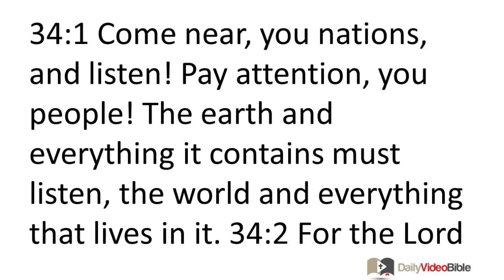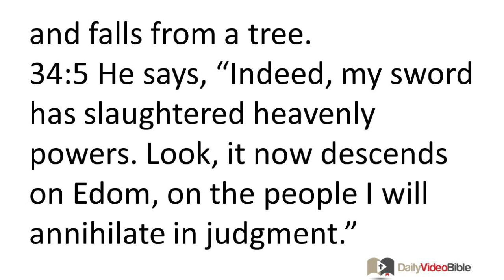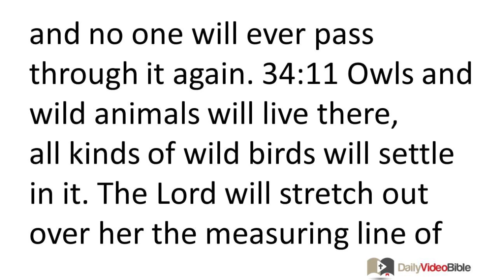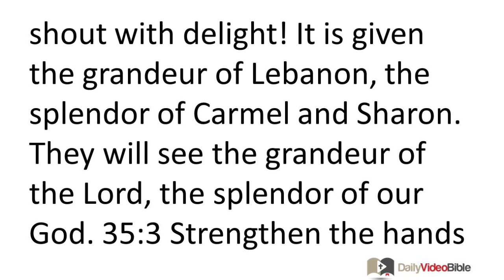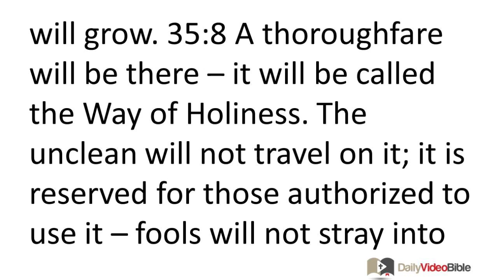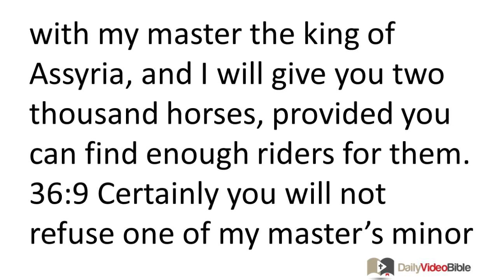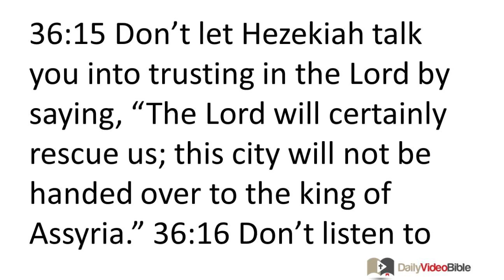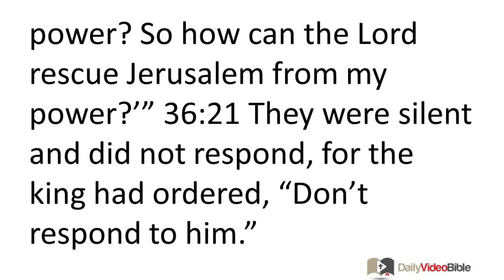September 10 Isaiah 34 thru 36 Old Testament for the Daily Video Bible DVB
Isaiah 34:1-17 - The Lord Will Judge Edom
34:1 Come near, you nations, and listen!
Pay attention, you people!
The earth and everything it contains must listen,
the world and everything that lives in it.
34:2 For the LORD is angry at all the nations
and furious with all their armies.
He will annihilate them and slaughter them.
34:3 Their slain will be left unburied,
their corpses will stink;
the hills will soak up their blood.
34:4 All the stars in the sky will fade away,
the sky will roll up like a scroll;
all its stars will wither,
like a leaf withers and falls from a vine
or a fig withers and falls from a tree.
34:5 He says, "Indeed, my sword has slaughtered heavenly powers.
Look, it now descends on Edom,
on the people I will annihilate in judgment."
34:6 The LORD's sword is dripping with blood,
it is covered with fat;
it drips with the blood of young rams and goats
and is covered with the fat of rams' kidneys.
For the LORD is holding a sacrifice in Bozrah,
a bloody slaughter in the land of Edom.
34:7 Wild oxen will be slaughtered along with them,
as well as strong bulls.
Their land is drenched with blood,
their soil is covered with fat.
34:8 For the LORD has planned a day of revenge,
a time when he will repay Edom for her hostility toward Zion.
34:9 Edom's streams will be turned into pitch
and her soil into brimstone;
her land will become burning pitch.
34:10 Night and day it will burn;
its smoke will ascend continually.
Generation after generation it will be a wasteland
and no one will ever pass through it again.
34:11 Owls and wild animals will live there,
all kinds of wild birds will settle in it.
The LORD will stretch out over her
the measuring line of ruin
and the plumb line of destruction.
34:12 Her nobles will have nothing left to call a kingdom
and all her officials will disappear.
34:13 Her fortresses will be overgrown with thorns;
thickets and weeds will grow in her fortified cities.
Jackals will settle there;
ostriches will live there.
34:14 Wild animals and wild dogs will congregate there;
wild goats will bleat to one another.
Yes, nocturnal animals will rest there
and make for themselves a nest.
34:15 Owls will make nests and lay eggs there;
they will hatch them and protect them.
Yes, hawks will gather there,
each with its mate.
34:16 Carefully read the scroll of the LORD!
Not one of these creatures will be missing,
none will lack a mate.
For the LORD has issued the decree,
and his own spirit gathers them.
34:17 He assigns them their allotment;
he measures out their assigned place.
They will live there permanently;
they will settle in it through successive generations.